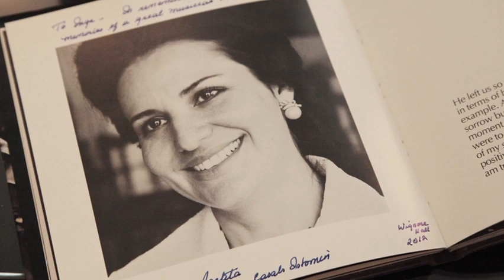Steven Isserlis interviews Martha Casals Istomin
Steven Isserlis talks to cellist and famous arts administrator Marta Casals Istomin, the widow of the great Pablo Casals, to discuss her remarkable life in music.